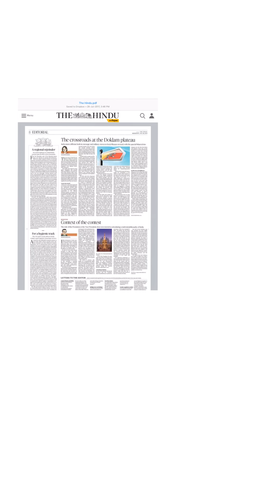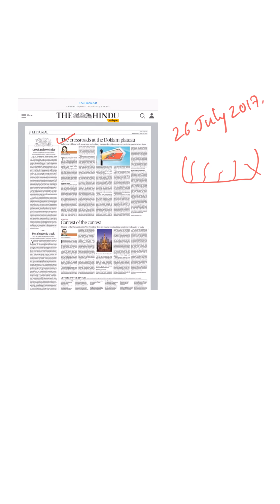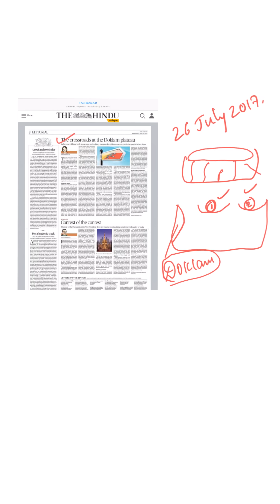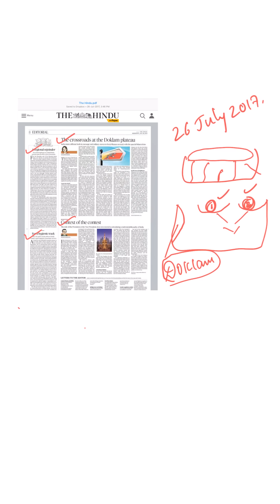26th July 2017 The Hindu